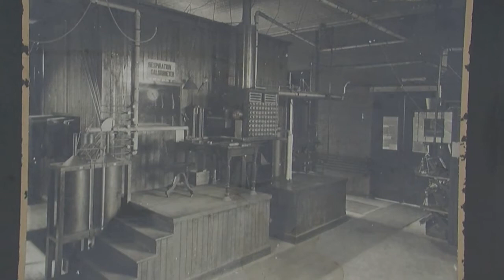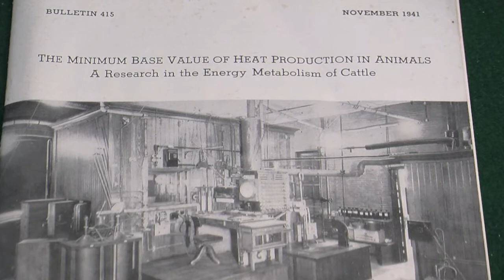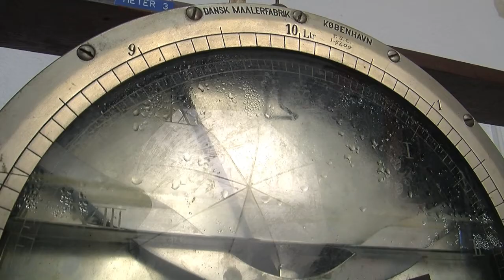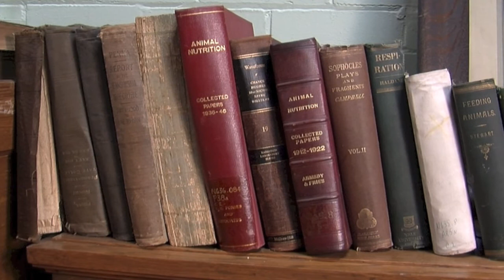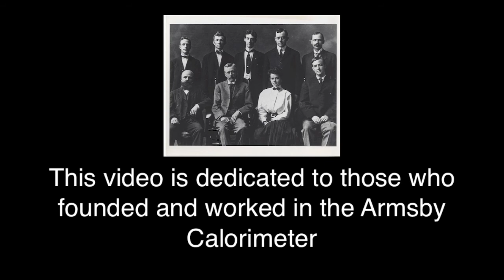An Oral History of the Armsby Calorimeter at Penn State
This educational video represents an oral history of the Armsby Calorimeter, as told by Truman Hershberger. Mr. Hershberger is the last researcher to have worked in the Calorimeter when it was fully operational. Today, the Calorimeter stands as a museum, but the chamber and equipment inside highlight the cutting edge technology and research that was happening at Penn State at the turn of the 20th century.